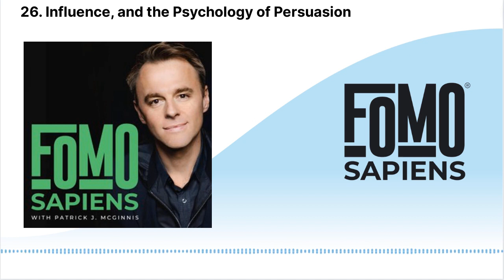26. Influence, and the Psychology of Persuasion | FOMO Sapiens with Patrick J. McGinnis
Influence can be a tricky thing, you want to get people to say yes to you but you also want to be able to identify when others are influencing you in unwelcome ways. First published in 1984, Influence: The Psychology of Persuasion is still considered the bible for eCommerce today. Having sold over 5 million copies and been printed in 44 languages, author Dr. Robert Cialdini is updating his bestselling book for an updated world driven by technology.
Dr. Cialdini believes that while the platforms of influence have changed, the most effective tendencies have not. Fielding listener-submitted questions, Dr. Cialdini discusses the power of positive influence, how to identify negative influence, and how to yield both to your benefit.